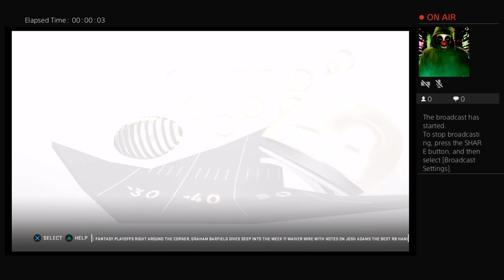N.O.E till they put me to sleep